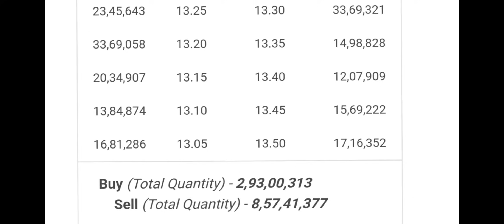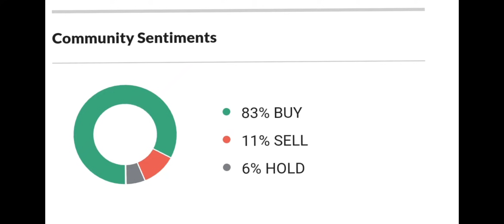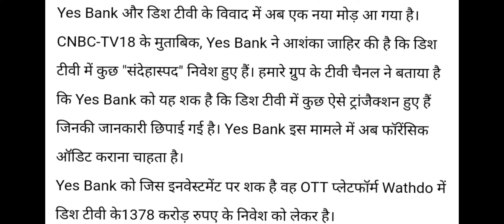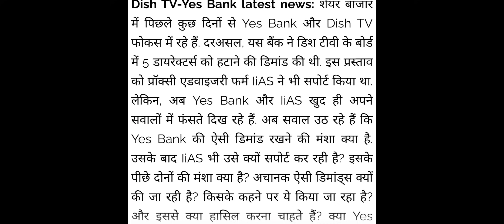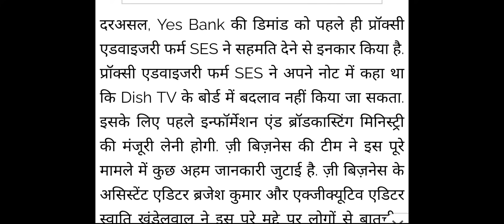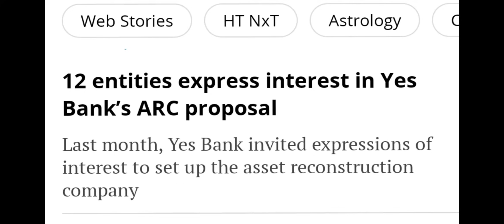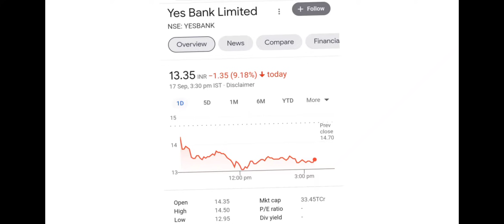YES BANK SHARE , YES BANK NEWS , YES BANK ANALYSIS , YES BANK STOCK ANALYSIS , YES BANK LATEST NEWS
YES BANK SHARE NEWS | VODA IDEA SHARE NEWS | YES BANK UPDATE | VI UPDATR | CABINET MEETING | BKK